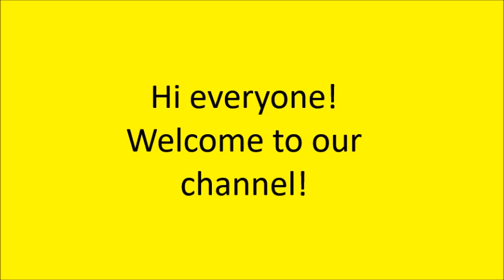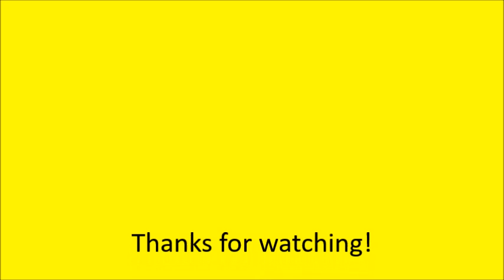Dollar General haul part 1 from 5/4/17